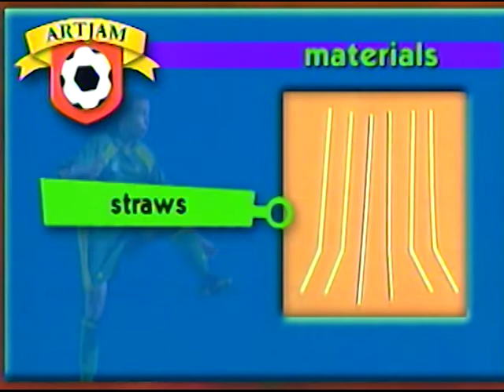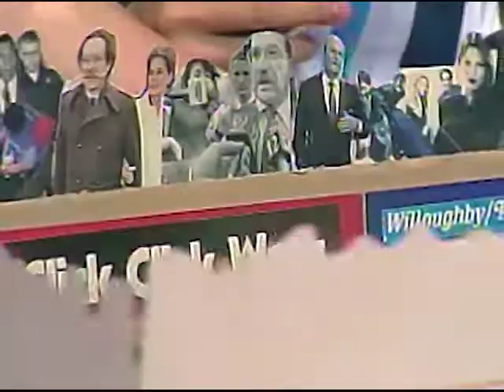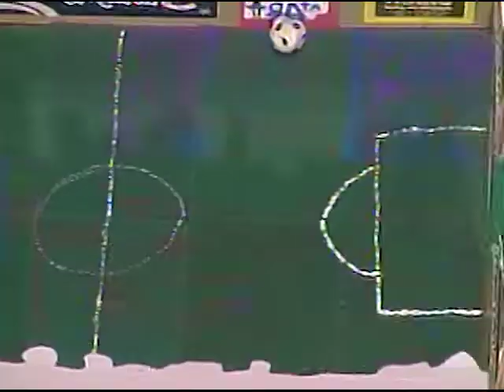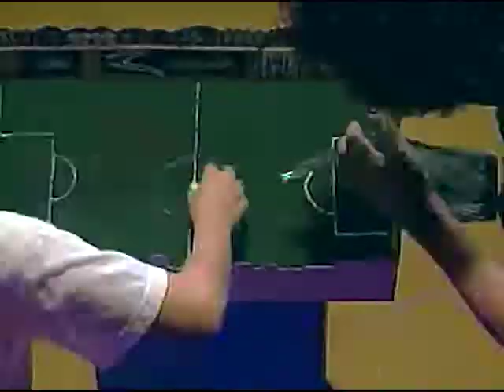Soccer Game Board | Art Jam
Maglaro tayo ng soccer kasama sina Kuya Epi dito sa Art Jam!

5th Floor Benpres Bldg. Exchange Road corner Meralco Ave.